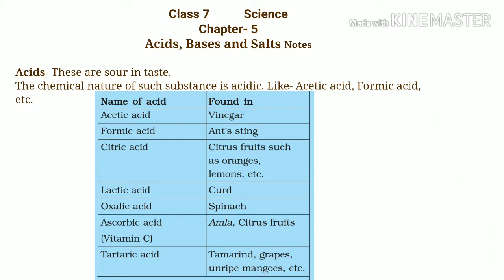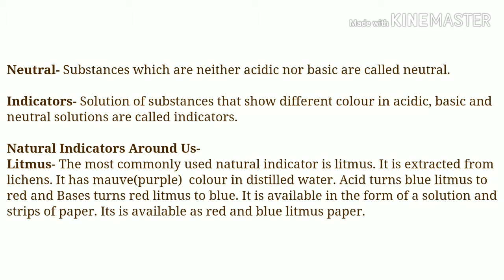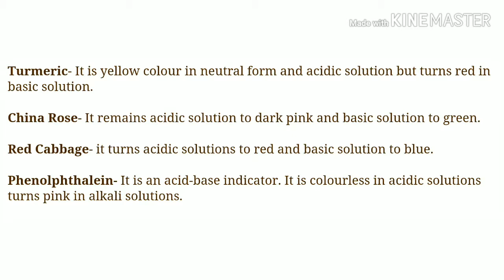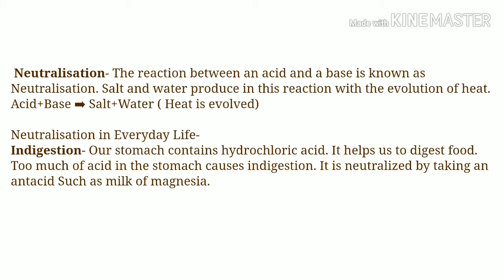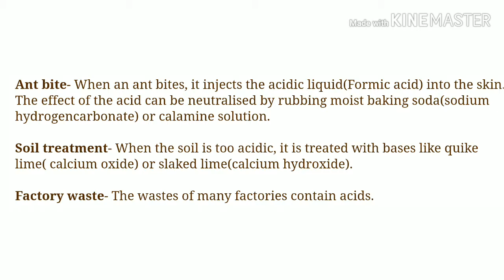Class 7 Science Chapter 5 Acids, Bases and Salts | Complete Science Classes | by Dharmender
Class 7 Science Chapter 5 Acids, Bases and Salts | Complete Science Classes | Dharmender

Hello Friends
I am Dharmender, Science Teacher

This video is related to Class 7 Science Chapter 5 Acids, Bases and Salts

Class 7 Science Chapter 5 Acids, Bases and Salts Notes

This Channel always upload videos on Knowledge and Study.